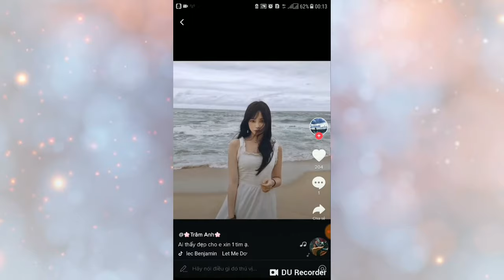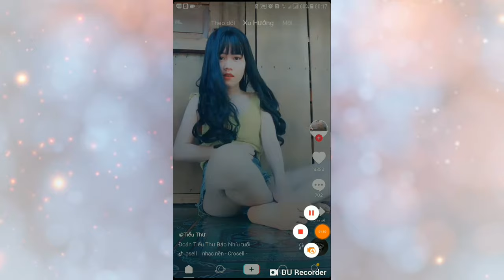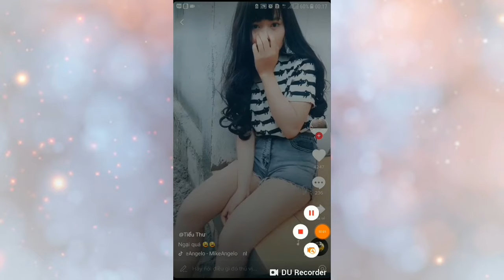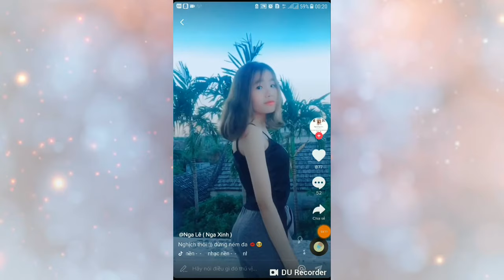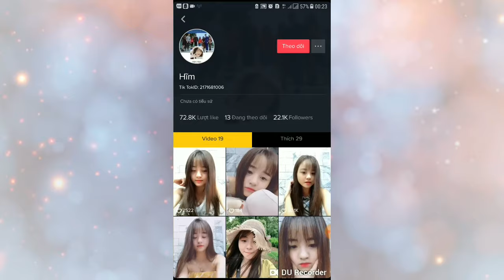Nonstop trouble is a frient dj_gai xinh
Các bạn đăng ký ủng hộ nhé